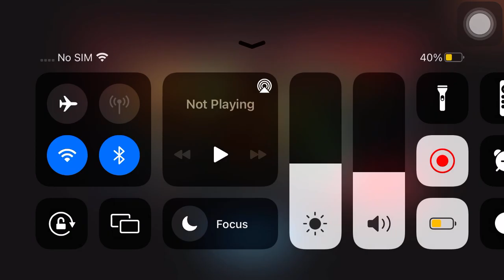Stage 3 G-8 Marauder